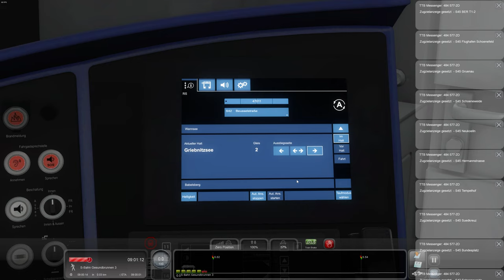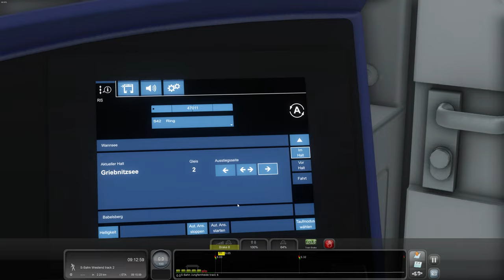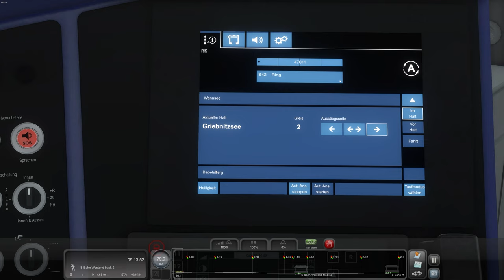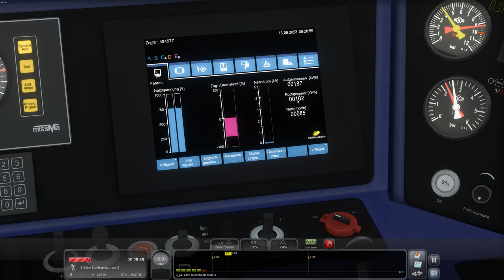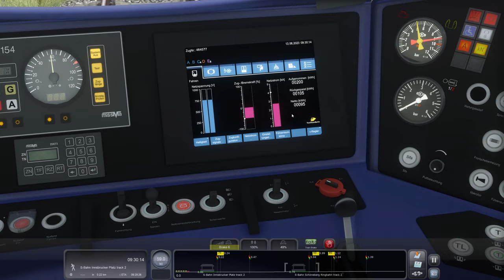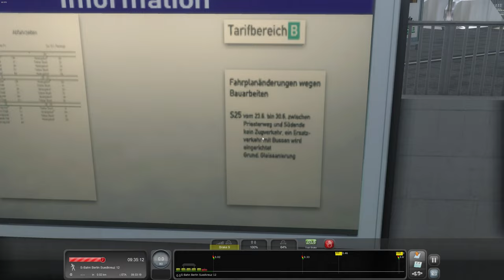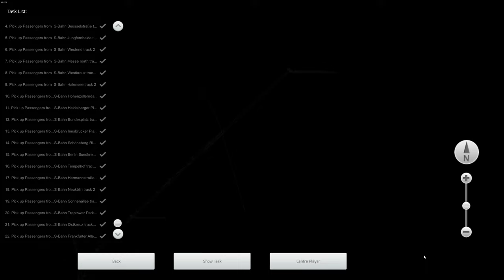TS Classic: Unterwegs auf der Ringbahn!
Heute sind wir mal auf der Ringbahn unterwegs und schauen mal was uns da so erwarten wird.